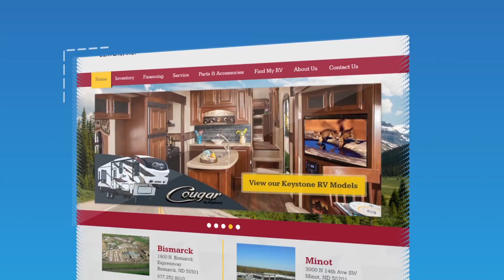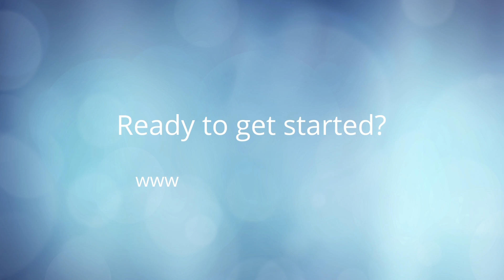Custom RV and Trailer Dealer Websites from NetSource Media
We're proud to provide world-class, award-winning websites to RV and Trailer dealers nationwide, featuring custom design, a CMS developed specifically for dealers, and industry-leading inventory management and distribution tools.